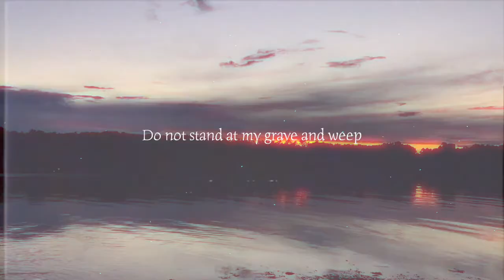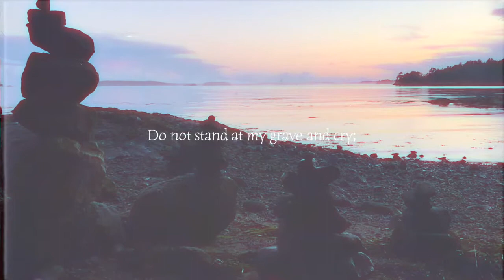Do Not Stand at my Grave and Weep- Mary Elizabeth Frye